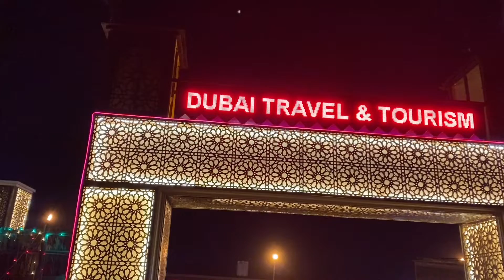Shooting Music Video with MARY ELLIS | SAFARI DESERT | Day 2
The making of ARAB MONEY MUSIC VIDEO